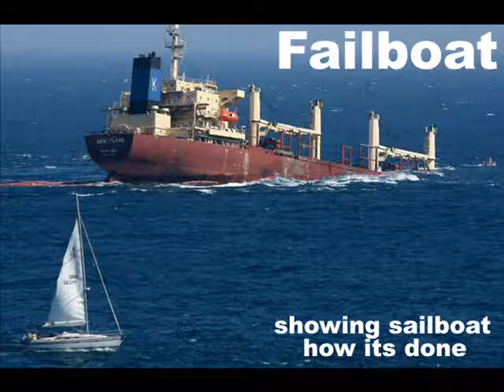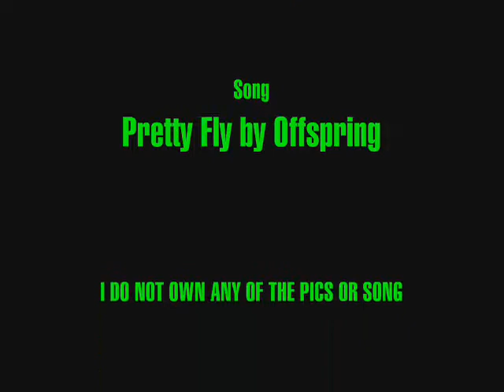Boat and Plane Fail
lolz not my pics or song